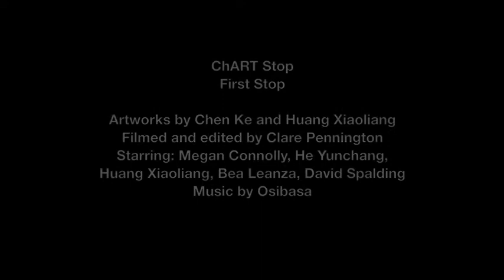ChART Stop: First Stop 04.23.2011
ChART Stop: First Stop opens during the Caochangdi Photofest on April 23rd, 2011.